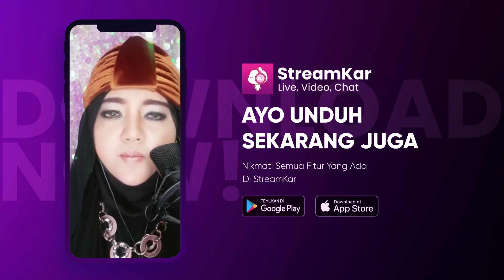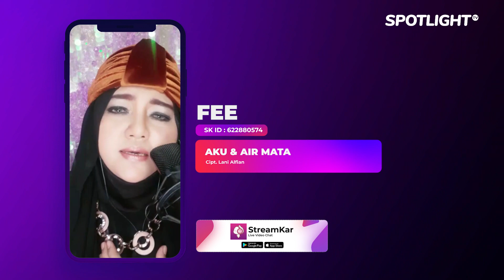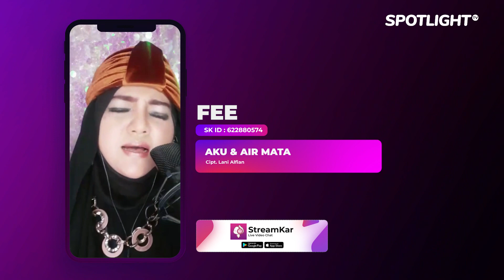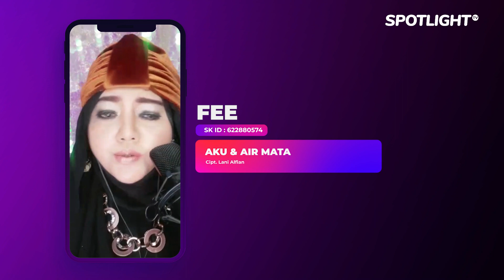Aku & Air Mata - Live FEE Spotlight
Executive Producer : PT. Reza Putra Persada
Producer : Reza Express [Aan Suhendar]
Publishing : PT. Studio Spotlight Indonesia